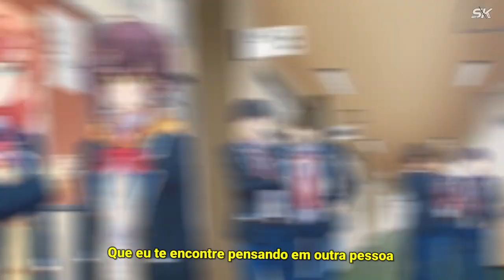Yumemiru Danshi wa Genjitsushugisha「AMV」- Not Me That You're Thinking 'Bout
🎬Anime: Yumemiru Danshi wa Genjitsushugisha
EP: 01
🎵Song
🎬App Edition
- Kinemaster